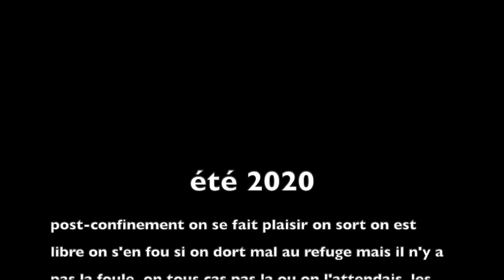Aiguille de la Tsa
Un petit montage avec des photo es vidéo scratch "vite fait" mais qui nous laisse quand-même une belle impression du bon moment la haut. Une belle sortie cette aiguille, attendu depuis un bon moment, et vraiment ludique. La prochaine ça serais de passer par l'éperon.